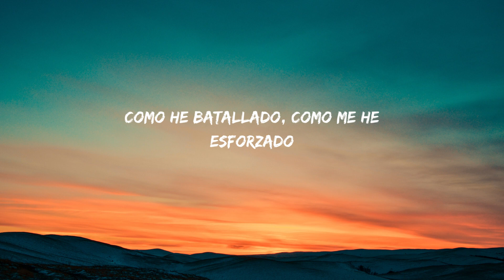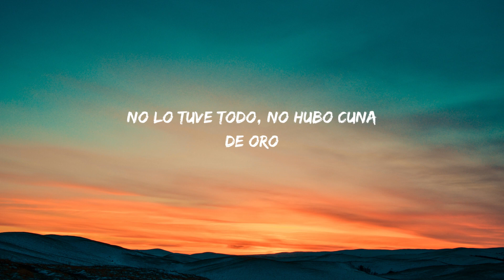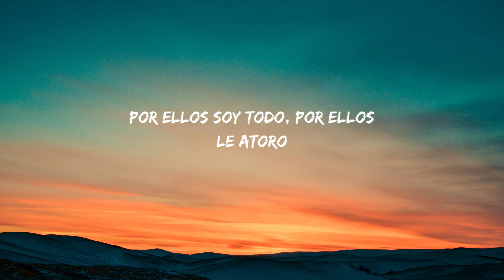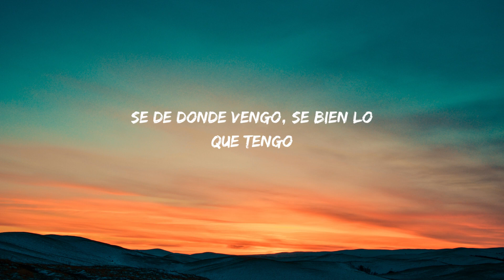Fuerza Regida & Grupo Marca Registrada - El Pickles (lyrics video)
Song Title:  Fuerza Regida & Grupo Marca Registrada - El Pickles

[LYRICS] ⬇️⬇️⬇️
Como he batallado, como me he esforzado

Mucho me ha costado, lo que contaré

No lo tuve todo, no hubo cuna de oro

Y gracias a eso más me motive

De un porte calmado, siempre relajado

Si salen problemas, los sabe atender

Prende si cigarro, cerebro activado

Voy verificando taller, por taller

En mi Jet privado, me voy a Las Vegas

También la disfruto, no todo es trabajo

Paso buenos ratos si es con la familia

Me da mucho gusto poder abrazarlos

Por ellos soy todo, por ellos le atoro

Y seguimos sumando

Y pura Fuerza Regida, compa Jesús

Y así suena Marca Registrada

Pocas amistades, muy pocos son leales

Tengo buen ofalto, para detectarlo

Tengo un buen compadre pero esta guardado

Sabe bien que firmes aquí lo esperamos

Ando negociando, feria generando

No somos de envidia, nomas trabajamos

Se de donde vengo, se bien lo que tengo

Trato igual a todos, no ando criticando

Acá en California ando radicando

Nomas de la buena, solemos sembrar

Soy muy buen amigo, los que andan conmigo

Sabes bien que el Pickles, pura calidad

De pocos amigos, por que en poca gente

Yo suelo confiar

Ahuevo viejo

Pura Fuerza Regida pariente

Arriba la Mafia de la Calle, viejo

Y así suena la Marca Registrada

@FUERZAREGIDA @GrupoMarcaRegistrada fuerzaregida GrupoMarcaRegistrada